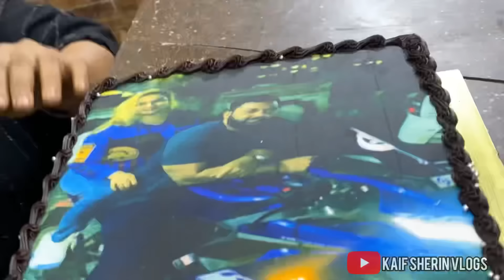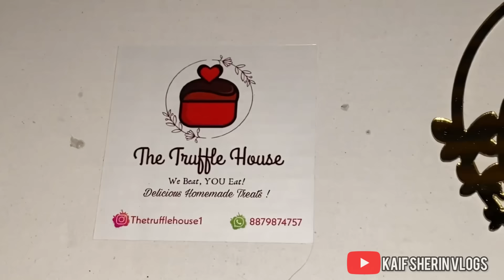Zainab ka birthday Celebration🥳Bhaijaan Aur zainab hue Romantic😍Cake dekhkar Zainab hogayi khush❤️